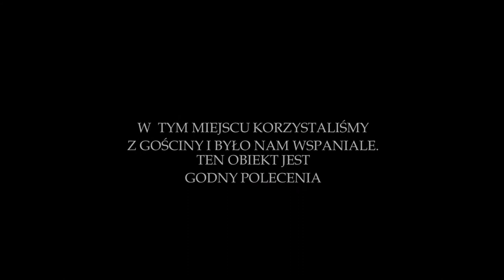FILM AGRO "U HENI" w Ustroniu Morskim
Nasze SUPER foto-wspomnienia z pobytu w gospodarstwie agro "U HENI". Świetna baza dla rowerzystów. Byliśmy tam i z czystym sumieniem polecamy. Alina i Wiesław Król.